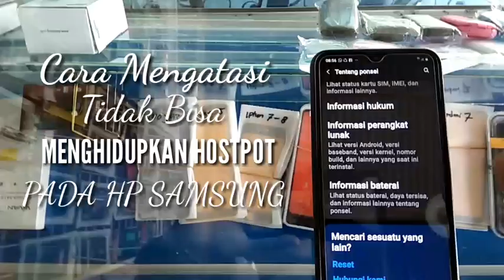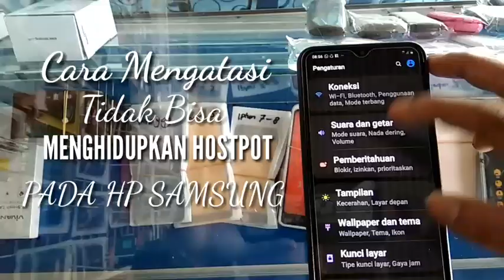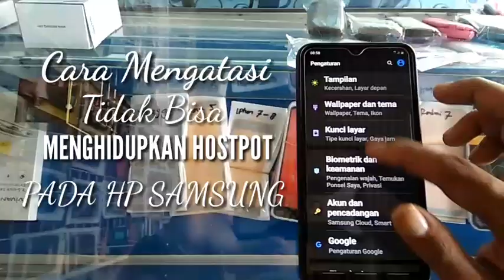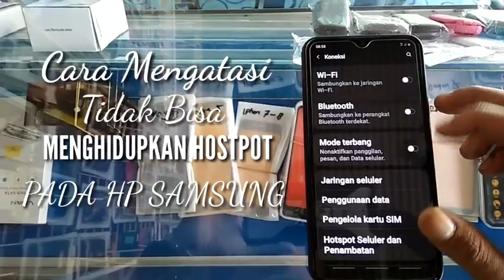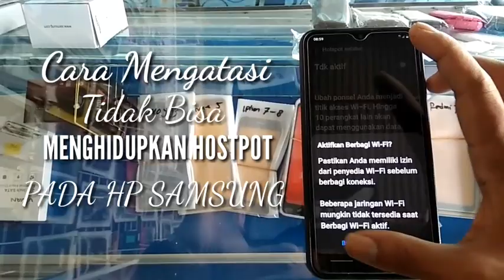Cara Mengatasi Hostpot Tidak Bisa Di Hidupkan Di Smartphone Android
Geng! Hostpot adalah suatu istilah bagi sebuah area dimana orang atau user bisa mengakses jaringan internet, asalkan menggunakan PC, laptop atau perangkat lainnya dengan fitur yang ada WiFi (Wireless Fidelity) sehingga dapat mengakses internet tanpa media kabel.

Nah, oleh sebab itu bagaimana jika hostpot yang ingin kita aktifkan tetapi hostpot tersebut tidak bisa di aktifkan.

Ada banyak kasus smartphone android kita tidak bisa mengaktifkan hostpot. Di antara lainnya yaitu bisa berpengaruh dengan ROM atau bisa dengan kerusakan Komponen dan ada juga dengan Settingan kepencet dengan tidak sengaja.

Nah salah satu cara untuk smartphone android tidak bisa mengaktifkan hostpot akan admin bahas di tutorial ini.

SEMOGA BERMAMFAAT 😉